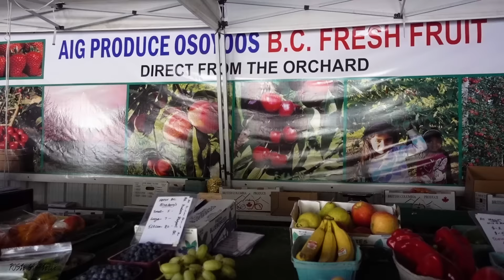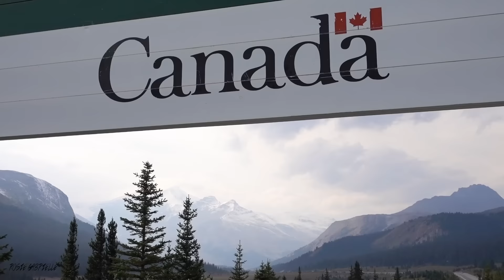CANADIAN ROCKIES with my dog and SIDECAR!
I thought I'd give you all a break from the drama with the South Africa videos and bring you this sweet little treat !

Last year ( Sept. 2017), Winston and I did a small trip to the Canadian Rockies !  We spent about a week on the road riding up through Banff,  crossing the Icefield parkway, through Jasper and back down to the Okanagan.,  Last year there was terrible fires up there and you couldn't see anything, so we waited it out a bit. We left just at the tail end of summer and just before the big snow hit.   Was it cold ... YES ! it got down to - minus 6 while camping !! I froze a bit , but it was worth it ! I think my jaw was hitting the ground every time we went around a bend. So much beauty in this area !  I'm so blessed to live in such a beautiful Country ! I  have adventure in my backyard :)

Hope you enjoy this cute little video I put together.

With LOVE from Winston and  I .

*** Winston is always my number one priority on trips. He was kept nice and warm the whole time with hot water bottles and wrapped in a sheep skin.  I wish I could've had his seat !!!

Every dollar counts ! consider it a tip :)

I'm forever grateful to anyone who helps continue to make my passion a reality !  This is my full time job.

Roger Payne

*GEAR USED **

Canon 5 D mk iii
Canon 24-70
Canon 50 mm 1.2
Canon 135 F2
Lexar professional cards 64 GB
Manfrotto travel lightweight tripod
Manfroto ball head
Sony rx 100 mk 5
gopro hero 4

CAMPING
MSR hubba hubba tent
MSE footprint for tent
Jet boil flash
EXped camping matt
luminaide camping light

I film all of my own content and edit using adobe premiere pro

Life is Beautiful - Tim McMorris